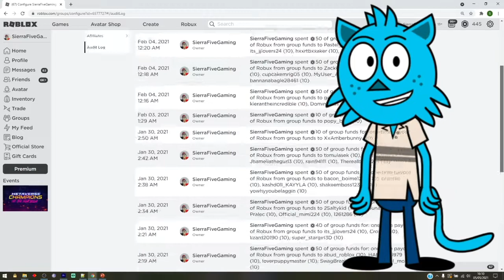ROBLOX FUNKY FRIDAY CODES! [FL] | ALL NEW ACTIVE ROBLOX CODES 2021!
What is up guys! In this video I'll be showing you ALL of the latest working Roblox codes for Funky Friday!
beat box battle

SHUTDOWN = UPDATE
🎮 Console - D-PAD or XYBA
Jaudr3y - Epic Map Designer

[CREDIT TO THE ORIGINAL FNF GAME]
ninjamuffin99 - Programmer
PhantomArcade3K & Evilsk8r - Art
Kawaisprite - Musician

2. Comment "I love your vids" and add your Roblox Username
3.